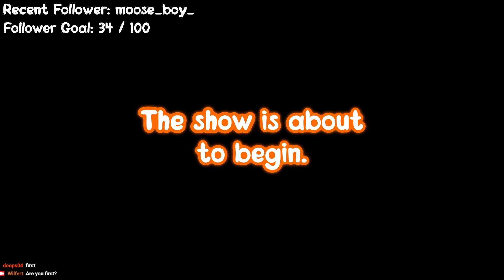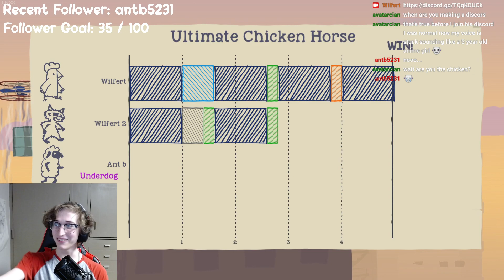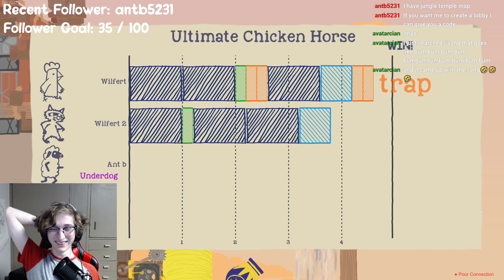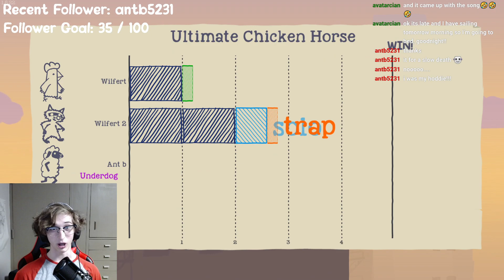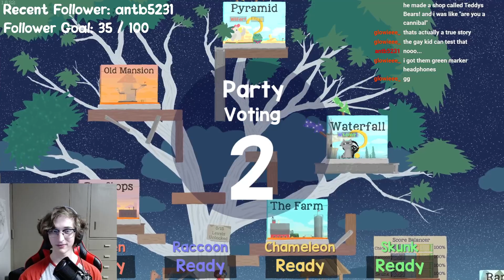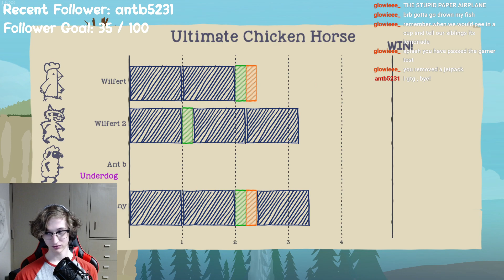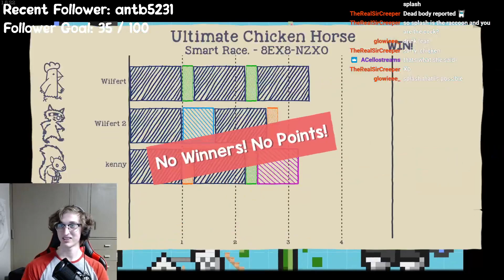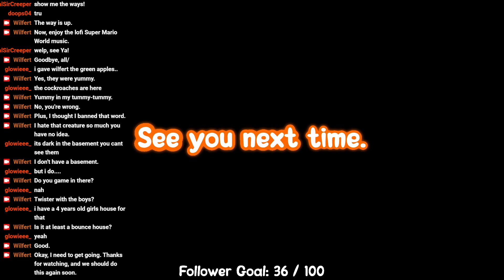Ruining Friendships as a Chicken! :D // Wilfert VOD